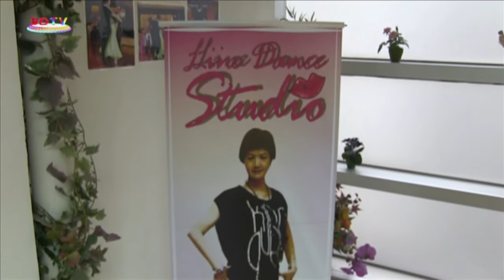9DTV 舞薈名師 (Part II) - Line Dance Studio (Irene Tang)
Programme:  9DTV 舞薈名師 (Part II)
Interviewee:  Irene Tang @ Line Dance Studio
Interview in November 2011